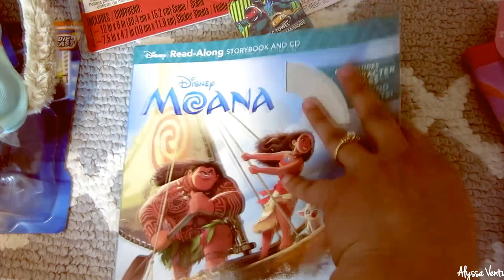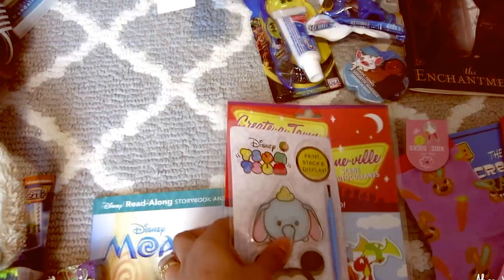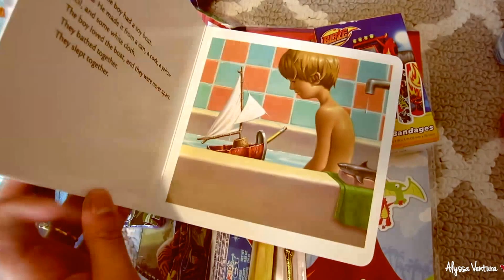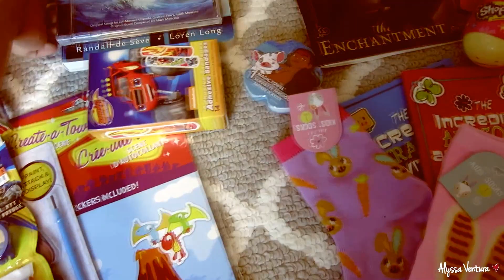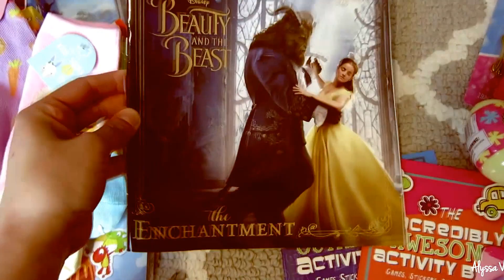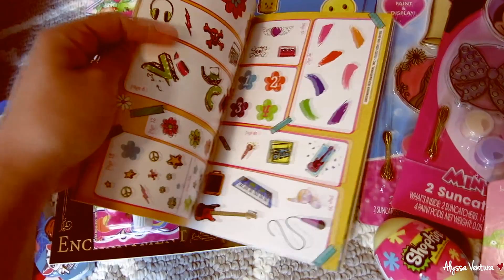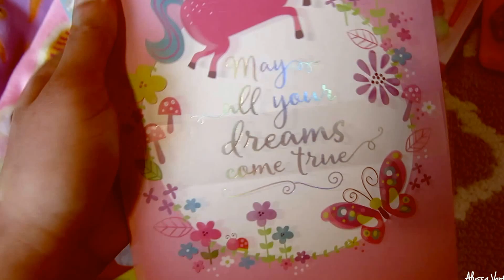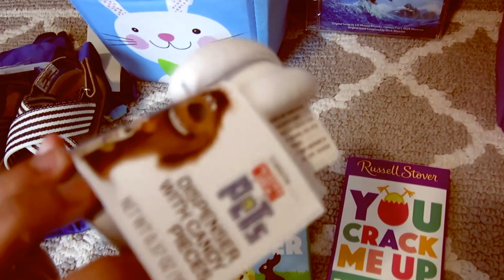What's in Our Easter Basket's! | 2017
My 2017 Easter Haul.